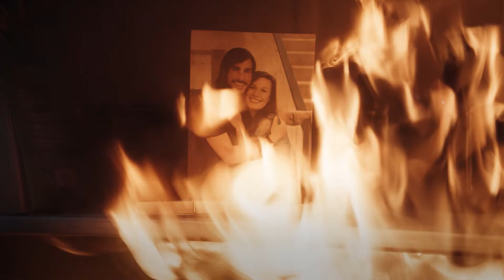Wildfire | Does Porn Consume You?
Do you feel like Porn controls you? Is it hard to stop thinking about? Like fire, the influence of pornography can be destructive. With lust comes a craving that never fully satisfies. God created sex to be a gift of intimacy within marriage, for us to enjoy, be blessed by it and have children. But Porn can cause damage and break trust in our relationships. Jesus Christ can help us overcome our temptations and set us free, so that we can love each other the way He designed.

💡 Want to learn more or have some questions about God and faith? Get in touch with our team. We'd love to hear from you